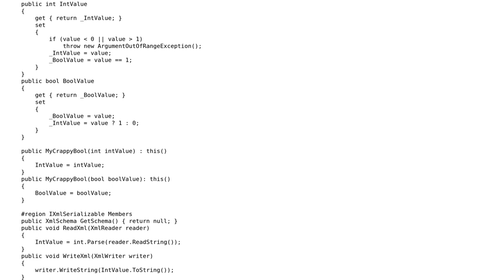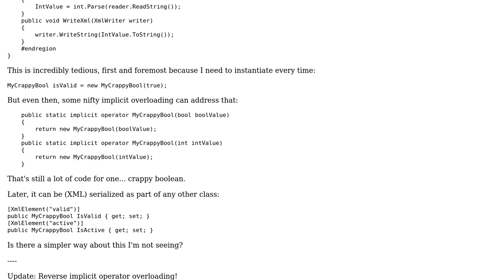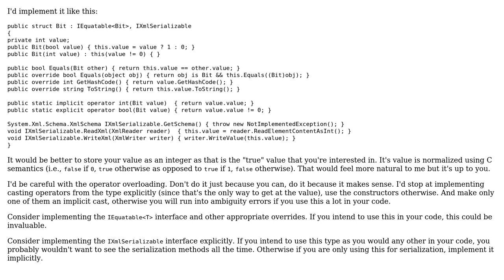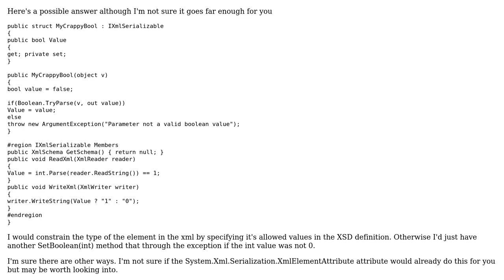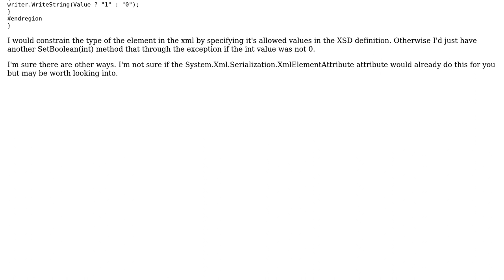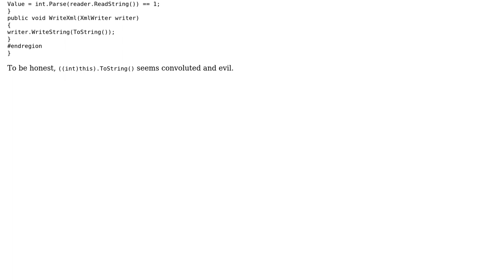Code Review: Presenting a boolean as an int for XMLSerialization in C# (4 Solutions!!)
Code Review: Presenting a boolean as an int for XMLSerialization in C#

With thanks & praise to God, and with thanks to the many people who have made this project possible! | Content (except music & images) licensed under CC BY-SA | Music | Images & others | With thanks to user MPelletier user Jeff Mercado user dreza and the Stack Exchange Network Trademarks are property of their respective owners. You are responsible for your own actions.